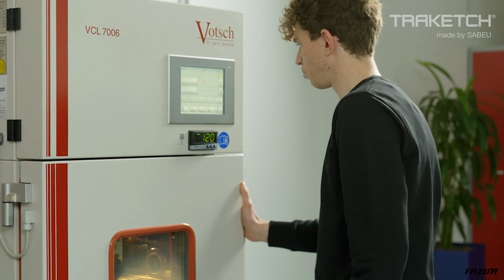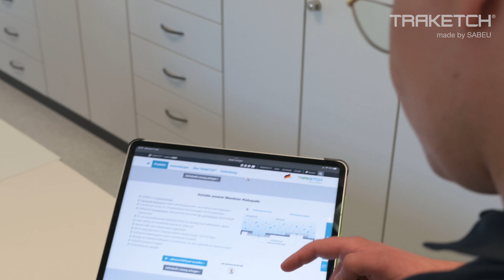TRAKETCH® adhesiveVENTpads in der Anwendung bei FAZUA GmbH (Porsche eBike Performance GmbH)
TRAKETCH® adhesiveVENTpads eignen sich auch hervorragend zur Be- und Entlüftung sowie dem Schutz elektronischer Komponenten in eBike-Systemen.